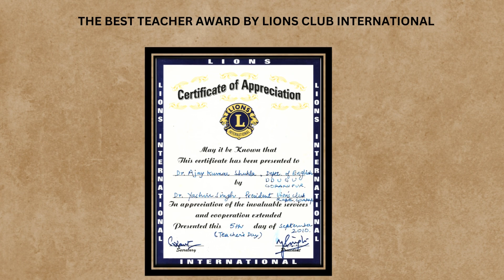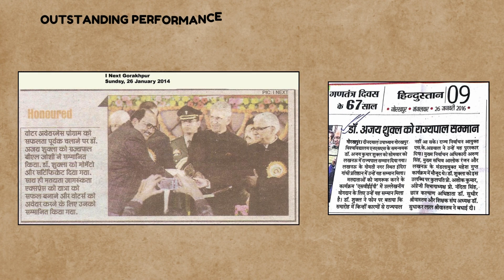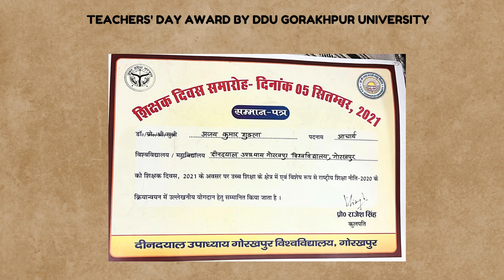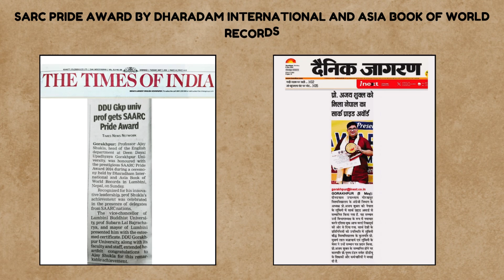Awards and Honour(Prof Ajay Shukla)